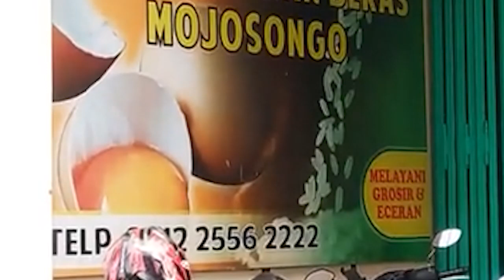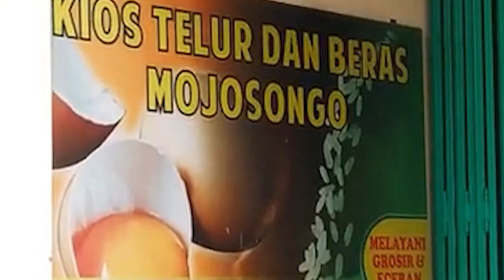Harga Telur Ayam Hari ini, Rabu 19 Januari 2022